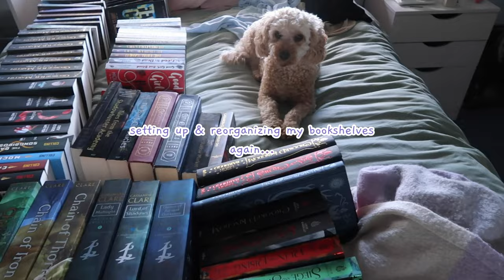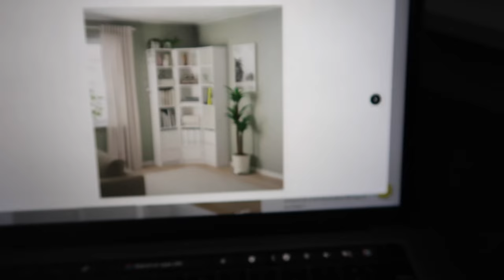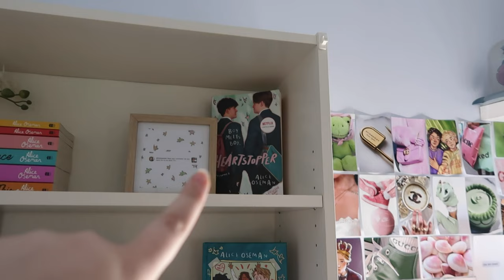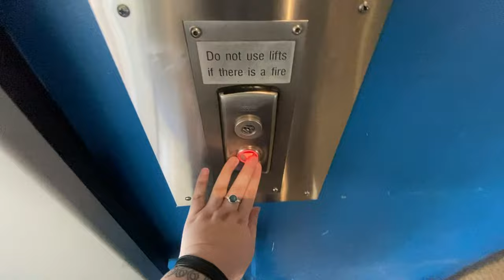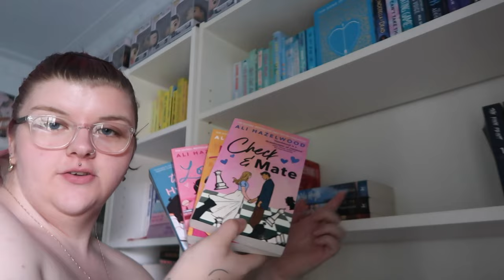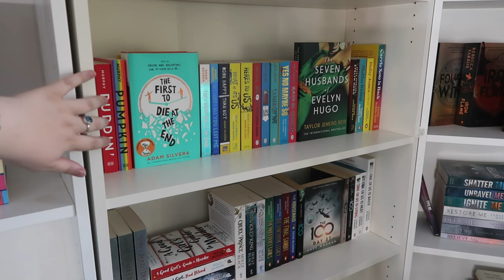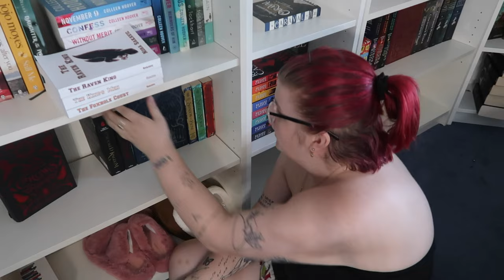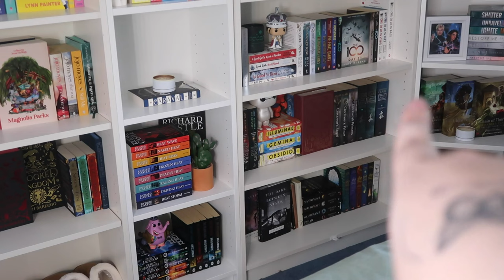REORGANISING & BUILDING MY NEW BOOKSHELVES! | for 400+ books! | Chloe Benson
In today's video, I reorganise& build my bookshelves, yes again whoops, let go through all the emotions HAHA
▷ YOU CAN FOLLOW ME ON:  ▷
▷MY SMALL BUSINESS: ▷
▷FAQ’S ▷
⋆ How old are you?: 25
⋆ Where are you from?: Victoria, Australia.
⋆ What do you film with?: Canon G7X
⋆ What program do you edit with?: Cyberlink Powerdirector 18
⋆ What is the song played in your intro?: June Blues: Eric Reprid

Spread Love & Stay Positive, and I'll see you guys in my next video! x